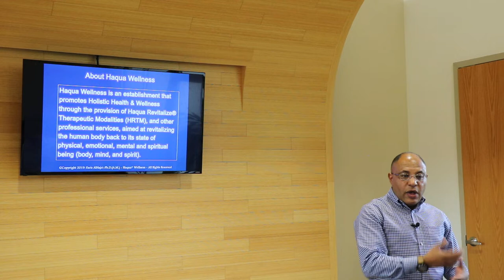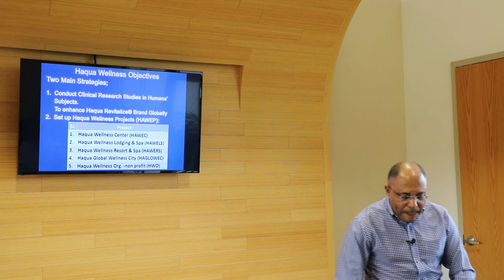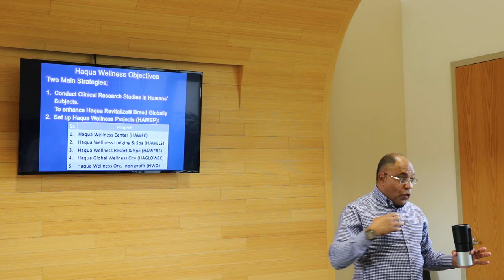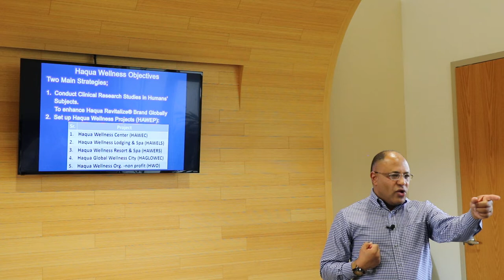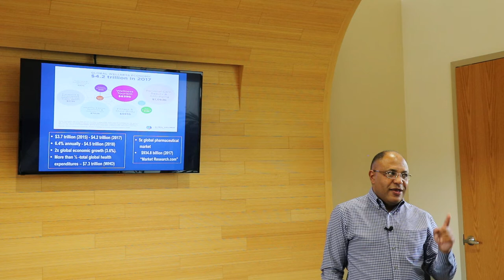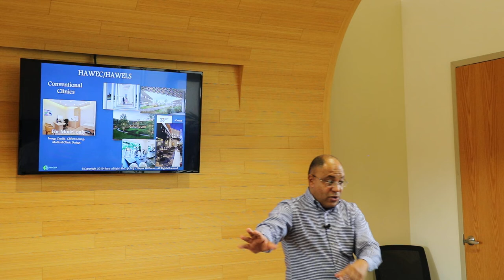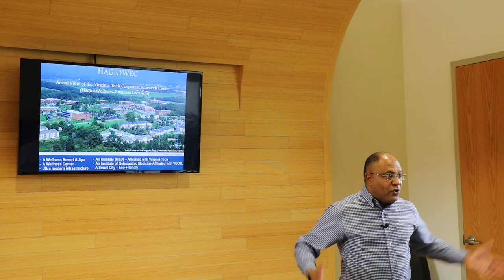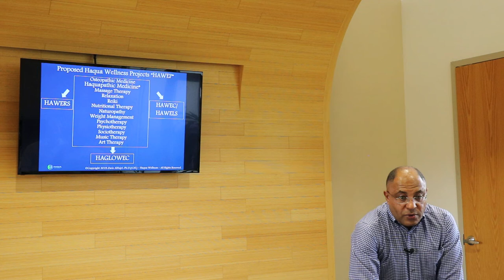Haqua Wellness Strategies- Pamplin Business Consultants 2020